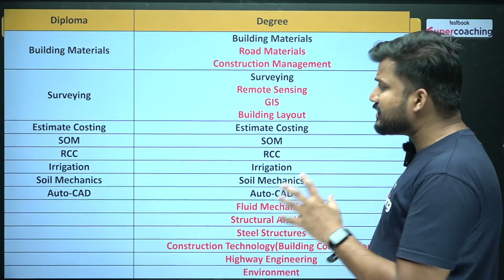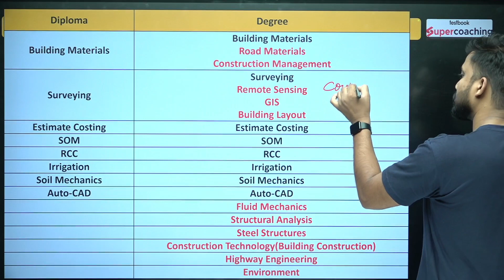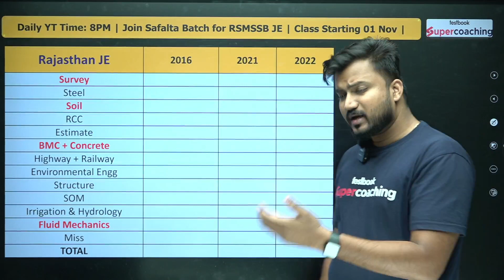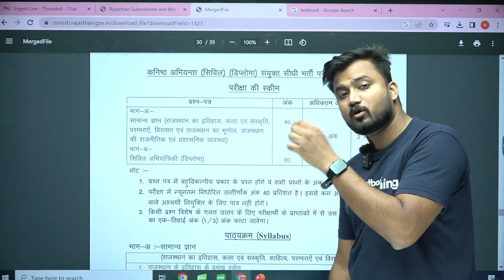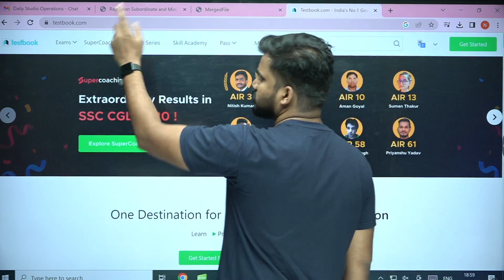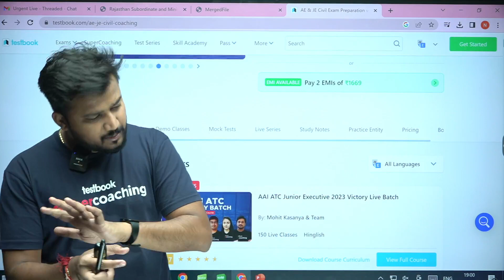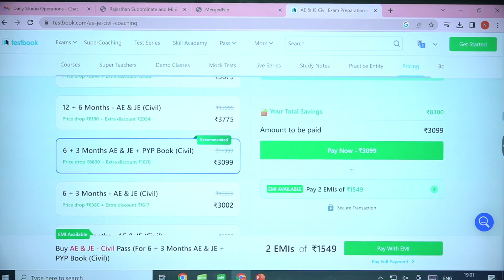RSMSSB JE Syllabus 2023 | RSMSSB JE Diploma Syllabus vs. B.Tech Syllabus by Shubham Sir